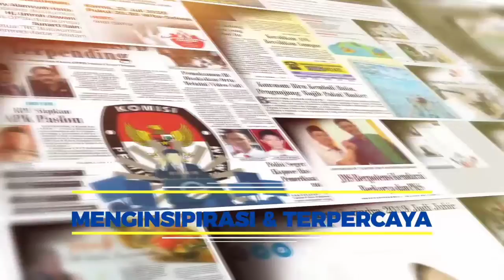KISAH NENEK ROS YANG TINGGAL DI TOILET UMUM PASAR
Seorang nenek di Kabupaten Bulukumba  tinggal di bekas toilet hingga belasan tahun,  menurut penuturan  dari nenek Ros,  dia tidak ingin merepotkan anaknya dan memilih mandiri meski tinggal di bekas toilet umum yang berlokasi di Pasar sentral Bulukumba